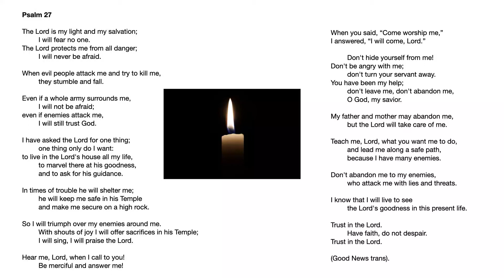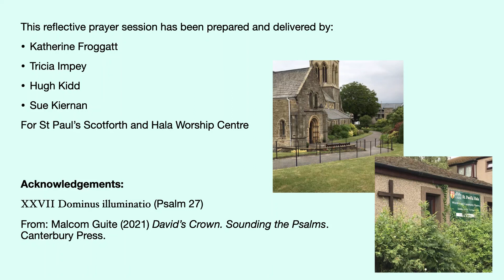Reflective Prayer February